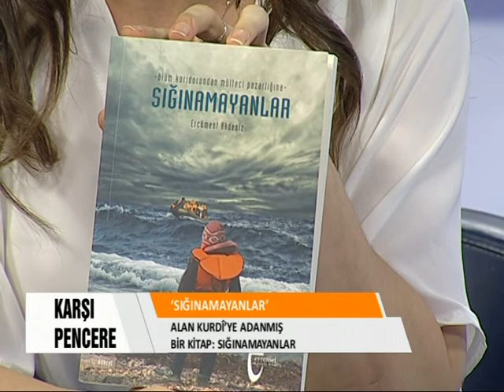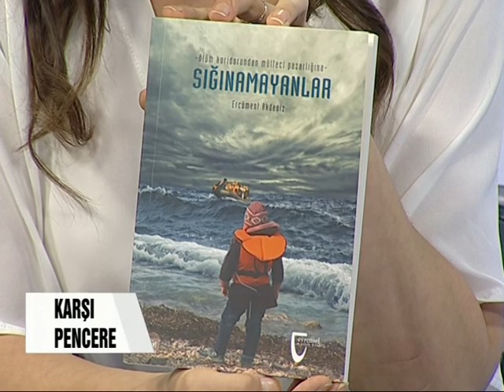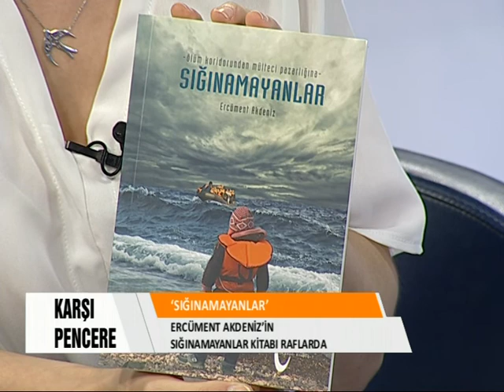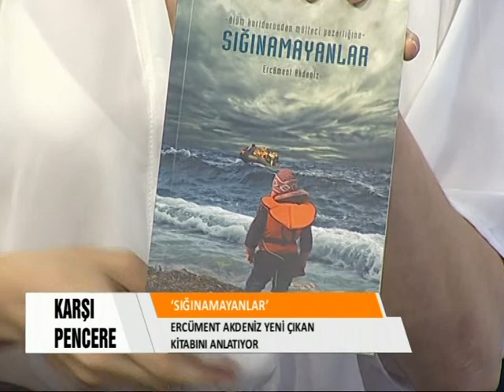Karşı Pencere - Ercüment Akdeniz ile 'Sığınamayanlar' kitabını konuştuk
Zeliş Irmak'ın sunumu ile Karşı Pencere'de Hayatın Sesi haber koordinatörü gazeteci-yazar Ercüment Akdeniz Alan Kurdî'ye adadığı “Ölüm Koridorundan Mülteci Pazarlığına: Sığınamayanlar” kitabını anlattı.